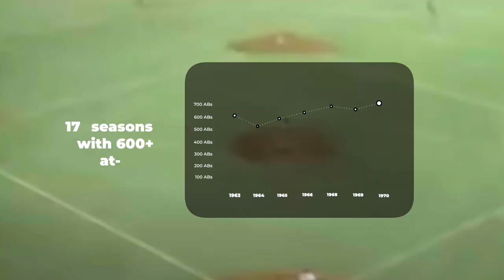Pete Rose On Hitting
You should be hitting like Pete Rose. Scratch that.  Let me be more specific.

You should be competing in the box,  swinging with intent to do damage while focusing on spraying the entire field with hard-line drives and protecting the plate with two strikes, grinding out each at-bat like a bulldog, and doing whatever it takes to get on base, like Pete Rose.

Applied Vision Baseball: A Pitch Recognition & Baseball Vision App

Simulate Live At-Bats & Face Elite Level Pitching